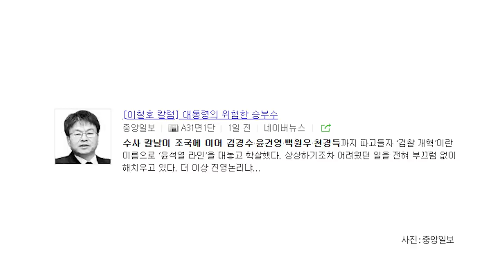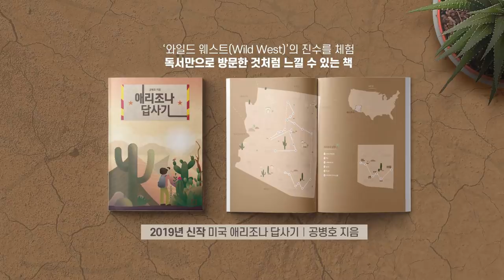왜, 초강수인가? / 합리적 추론 [공병호TV]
왜, 초강수인가? / 합리적 추론

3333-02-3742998 카카오은행 (예금주 : 공병호) / (텔레뱅킹 : 090 & 은행코드 : 90)

참고자료
1. [사설] 윤석열 손발 자르고 팔다리 묶기까지, 靑 지은 죄 얼마나 크길래, 조선일보, 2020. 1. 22
2. 이철호 칼럼 대통령의 위험한 승부수, 이호철, 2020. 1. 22